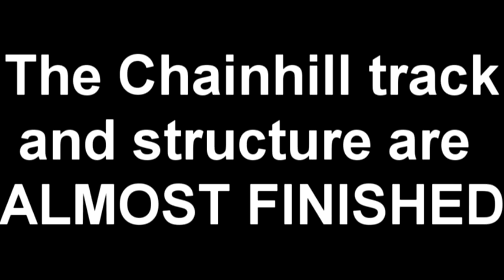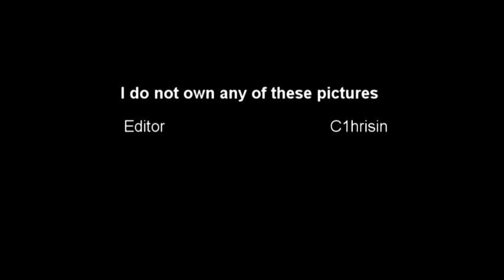The Swarm Construction Update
A quick update about the swarm Its GOTTA CHAINHILL